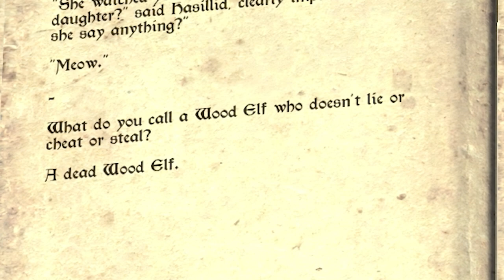Graduating College and Moving to Cyrodiil // PatPat Plays: Skyrim Elysium Remastered // Episode 30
Ironically this was my longest recording session due to the troubleshooting I had to do for that final fight. Also my mic was picking up some interference from my pc but that has since been fixed.